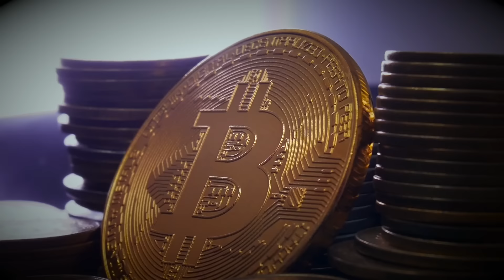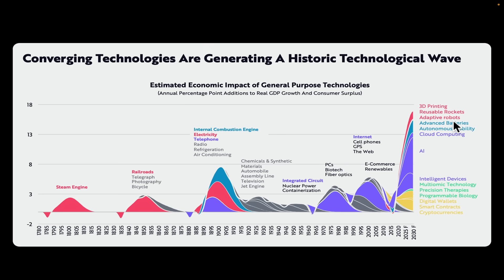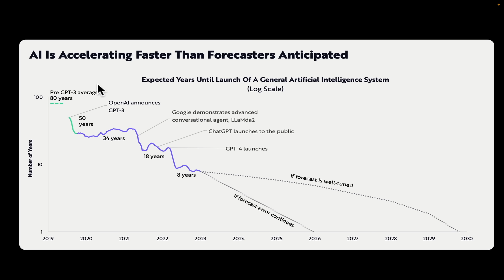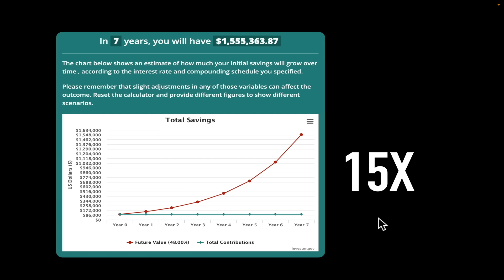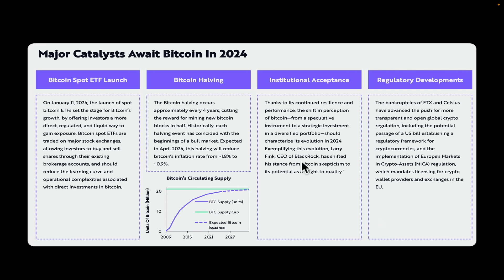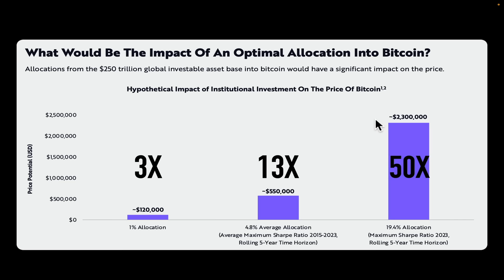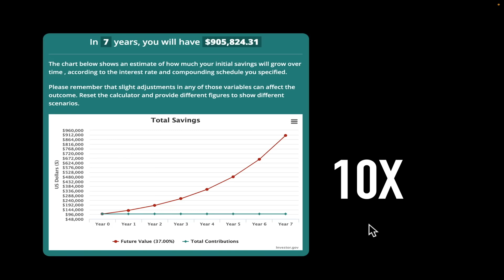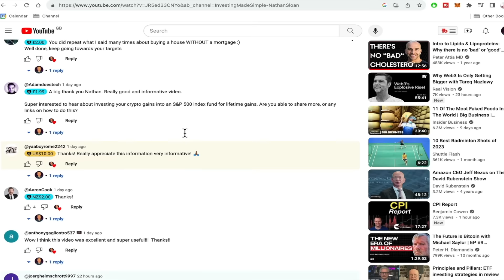Crypto Price Predictions 💰 Cathie Woods Big Ideas 2024!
This is all about Cathie Wood and the team at Ark Invests BIG IDEAS 2024 including their latest crypto price predictions for Bitcoin, Ethereum, Solana and altcoins.

In this video we will be looking at:
0:00 - Intro
1:16 - Biggest Technology Boom in History
7:08 - Bitcoin Predictions
12:04 - Smart Contracts Predictions
14:48 - Summary
16:09 - SuperThanks Commenting

👉🏼 Get your comment or question read & replied to with SuperThanks 👆🏻